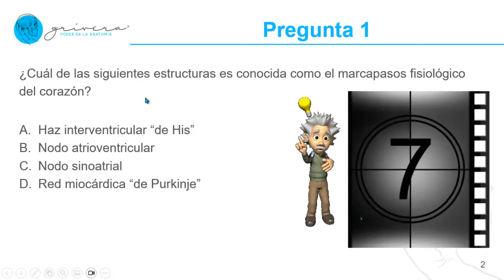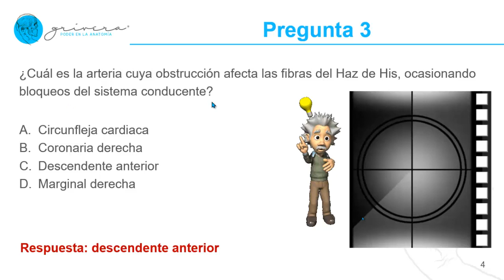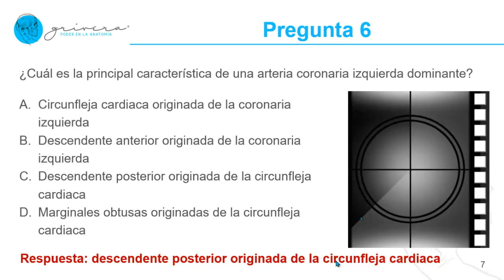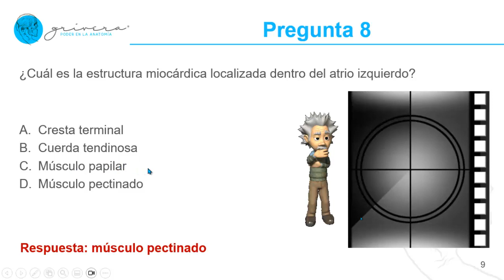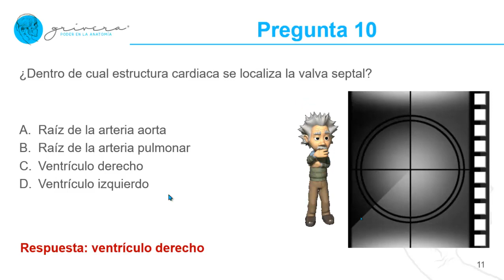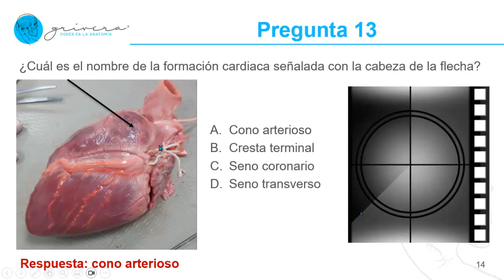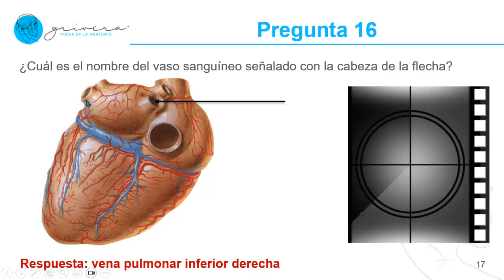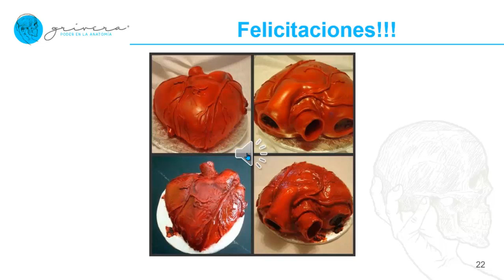Test sobre anatomía del corazón humano: 20 preguntas y la explicación de sus respuestas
Simulacro con 20 preguntas básicas sobre anatomía del corazón humano; se incluyen 10 preguntas teóricas de conocimientos sobre configuración externa e interna del corazón y 10 preguntas de localización en fotos de disecciones y en imágenes de atlas.
Elaborado por:
Guillermo Adrián Rivera-Cardona